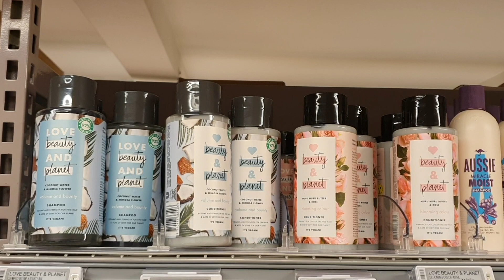BLI MER MILJØVENNLIG MED 6 ENKLE GREP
Jeg elsker det økende fokuset vi ser på klima og miljø, og jeg elsker at flere og flere engasjerer seg, og gjør en innsats for å endre sitt klimafotavtrykk. Jeg føler liksom at vi er på vei mot et bedre sted, og det er definitivt en god følelse.

At vi må endre holdninger og være villige til å ofre et par ting er et faktum – vi kan ikke lenger forbruke slik vi har gjort til nå. Ved å redusere kjøttkonsum, redusere forbruk og shopping, og fly mindre, tar man uten tvil noen steg i riktig retning.

Som influencer, er det viktig å ta rollen som forbilde på alvor. Jeg vet at jeg påvirker, og da ønsker jeg å påvirke i en positiv retning, og inspirere til en mer bærekraftig livsstil. Derfor er jeg så ekstremt stolt over å få muligheten til å samarbeide med miljøbevisste aktører, som ønsker å være mer bærekraftig, og gjør det de kan for å redusere sitt klimafotavtrykk.

I denne videoen gir jeg 6 konkrete tips til hvordan vi alle kan bli litt mer miljøbevisst! Håper du joiner :)